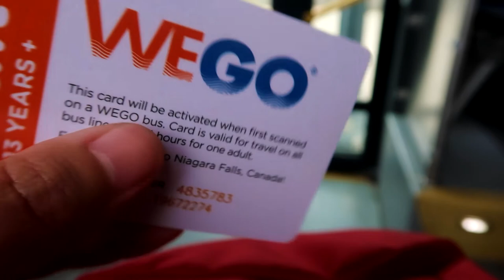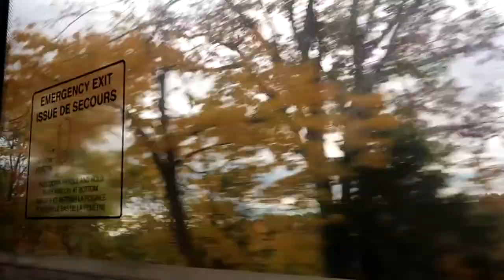Viagem para o Canadá: NIAGARA FALLS E NIAGARA ON THE LAKE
Nesse vídeo eu divido com vocês o meu dia em Niagara Falls e Niagara on The Lake que é uma cidadezinha perto que você não pode deixar de ir. Ainda nessa série com os vídeos - antigos e ANTES DA PANDEMIA - do Canadá vou também fazer alguns conversando com vocês, tirando todas as dúvidas, mostrando meu roteiro e contando com detalhes cada local. Se inscrevam aqui no canal!

📌 Hastags